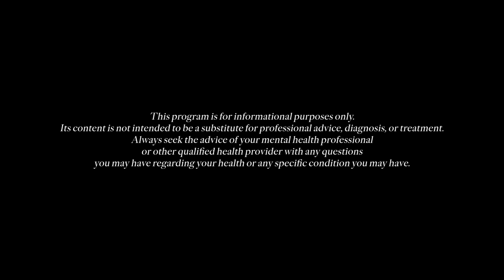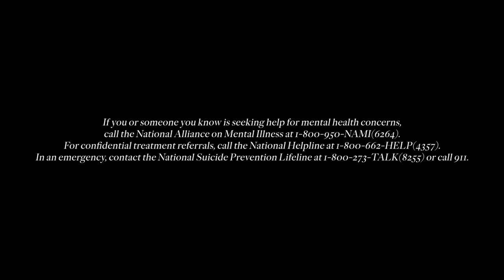Lauren Sesselmann's Life After Sports | Uninterrupted Soul Training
Content warning: this episode contains material about suicide.

Ricky Williams and Licensed Therapist, Dr. Armando Gonzalez, sit down with former professional soccer player, Lauren Sesselmann to dive into who she is outside of sports and the battle she faced to find the answer.

Lauren is also an agent, host, creator and mental health advocate.

Soul Training invites viewers into a safe space of plain-spoken conversations about mental health strategies with professional athlete guests committed to sharing successful methods for people to repair their mental health, recover from trauma, and rekindle their love for the game.